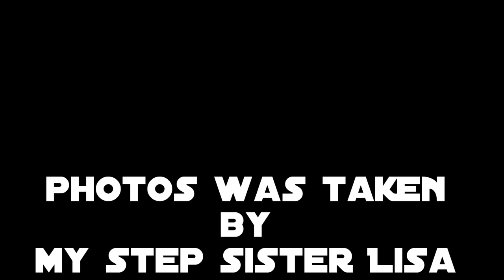Spencer at Ottawa comic con 2013